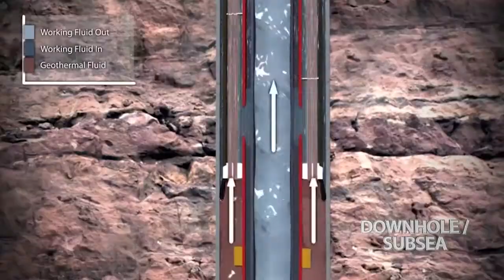Industrial Animation | 3D Industrial Animation | Industrial Animations Design Portfolio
Industrial3D's industrial animation demo reel gives you a look into some of the work that we have proudly developed for our clients.  Our skilled animators are well versed in a variety of industries, eliminating any learning curve that may be associated with the start of a new project.  Each project is given the highest level of attention to ensure that we consistently exceed our clients' expectations.

Featured in this demo reel, you will find:

- Rig Animations
- Downhole/Subsea Animations
- 3D Product Models & Animations
- Video Production
- 3D Posters & Illustrations

This demo reel was made possible by our wonderful clients who entrusted us to bring their vision to life.  Featured are projects for:

- Unit Drilling
- Geotek Energy
- Honghua America
- Sercel-GRC
- Pioneer
- McADA (McADA Fluids Heating Services)
- Helmerich & Payne
- Ocean Rig